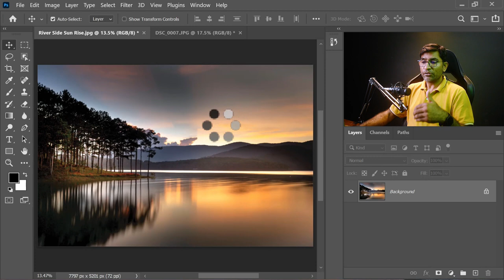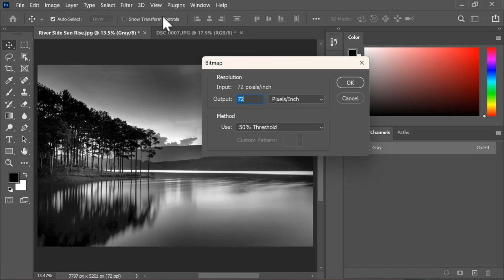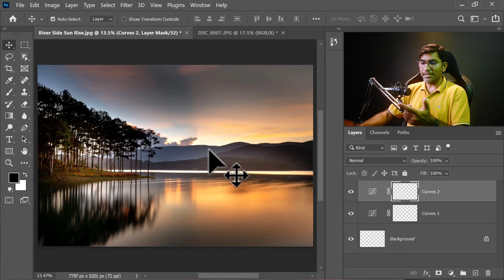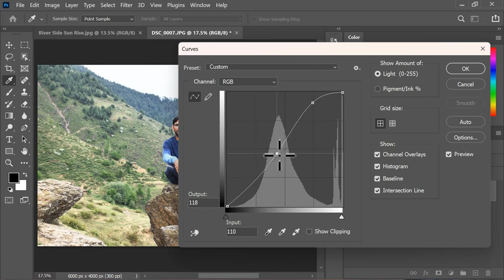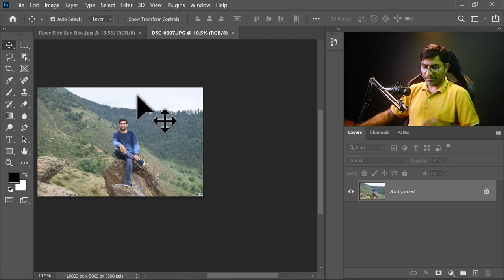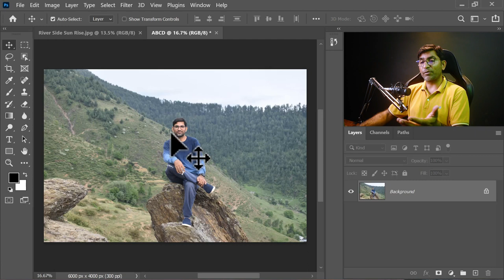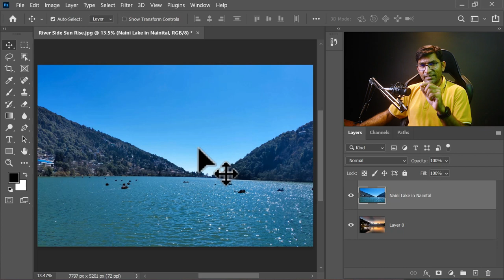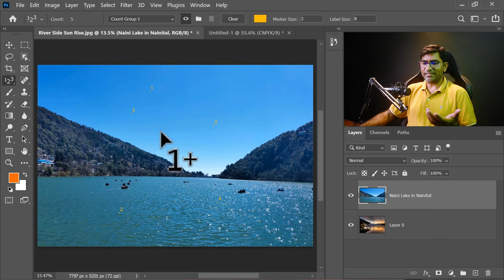Photoshop Image Menu in Hindi | फोटोशॉप इमेज मेन्यू | Image Menu in Photoshop in Hindi Class-48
In this video you will know about photoshop image menu with examples in Hindi. watch till end and practice on your computer

Photoshop enables you to carry out a variety of effects on various types of images. This program offers versatile tools through which you can add effects to image. It is the 'Image Menu' that enables you to add effects. Let's take a closer look at the tools offered by this menu.

When you are dealing with Images in Photoshop, the first thing that you will be using is the Image Menu. The Image menu has many submenus, each of which enable you to carry out a particular function that transforms the look of the image that you are working with.

Mode
This submenu enables you to alter an image's appearance and its color scheme.

Adjustments
This submenu enables you to make adjustments to your image. It contains options such as the 'Curves' (which enables you to manipulate color), 'Bright/Contrast' (which enables you to set the brightness and contrast), 'Hue/Saturation' (which enables you to set the depth of color), and 'Black and White' (which enables you to set the image as Black or White). This submenu has a variety of options through which you can perform so many different effects on the image that you are working with.

Image Size
This submenu enable you to resize the size of your image. Not only can you change the height and width of the image, you can also change the height, width and resolution of your document. This option enables you to set the size of the working area of the document.

Canvas Size
This submenu enables you to change the working area of the image so that you have more space to work with.

Crop
This submenu enables you to crop or cut off parts of an image that you feel is not necessary for including in your work area.

Trim
This submenu enables is similar to the Crop action. You can remove unnecessary areas of the image. Use it to trim parts of the image that you feel is unnecessary for your usage.

Each of these options enables you to carry out different effects on the images that you are working with. You can carry out so many different effects and in each image the result will be different, interesting and also unique.
You can learn also.

Gadgets That I use ...

1 - Nikon D5600 Camera

2 - SanDisk 64GB Memory Card

3 - Nikon Remote Cord

4 - Nikon 35mm Lens

5 - Nikon 10-20mm Lens

6 - DIGITEK Tripod Cum Monopod

7 - Condenser Microphone

8 - Microphone Stand

9 - Rode Wireless Go II

10 - Green Soul Chair

11 - Green Screen

12 - Asus i7 Laptop

13 - SSD NVME 1TB

14 - 4TB External Hard Drive

15 - HP Monitor

16 - RGB Backlight Keyboard

17 - Extended Gaming Mouse Pad

18 - Wireless Graphics Pen Tablet

19 - A4 Paper Stand

20 - Godox SL60 Video Light

21 - Godox Umbrella Softbox

22 - 14 feet Light Stand

23 - RGB LED Ring Light

24 - SanDisk Extreme 128GB

25 - Magic Watch